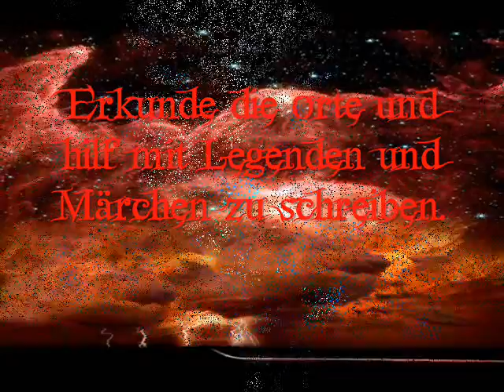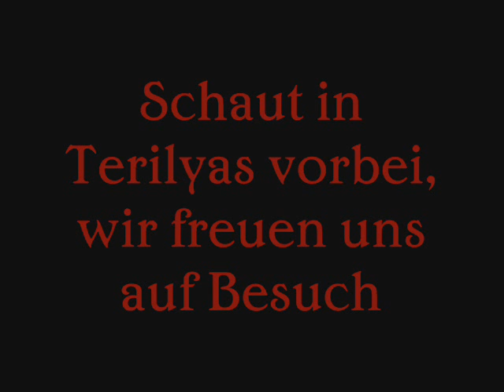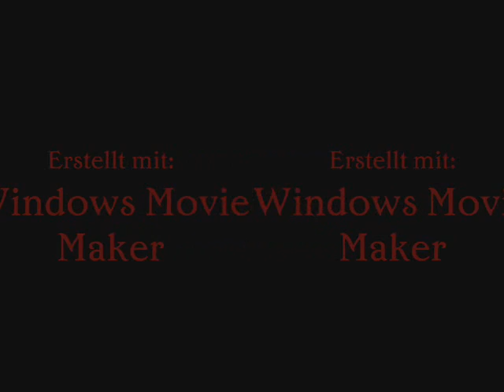Terilyas -- Im Reich der Verlorenen Seelen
Ein Majestätisches Reich in dem viele Legenden, Mären und Sagen geschrieben wurden. Seit vielen Jahrhunderten existiert es schon fern ab von den bekanntesten Ländern. Auch gilt es selbst nur als eine Märe, zauberhaft und grausam wie düster. Terilyas gilt in den Mären als Vorhof zur Unterwelt, was nicht ganz der Wahrheit entspricht. Es besteht zwar eine Verbindung zwischen den Reichen, aber die Wahrheit ist eine von vielen gut behüteten Geheimnissen. Ein Portal macht es jene die, die magische Kunst des Reisens nicht beherrschen einfach zwischen den Reichen zu Reisen.